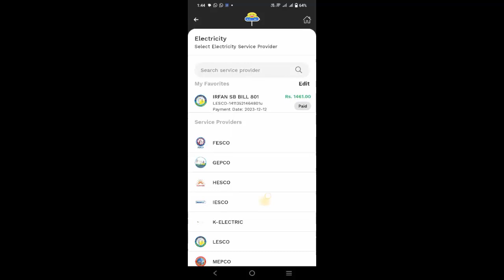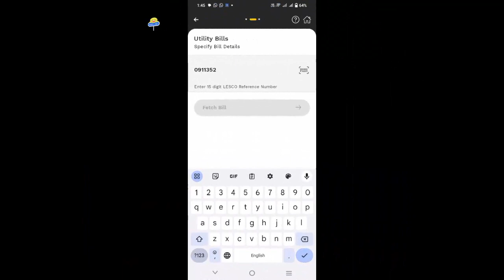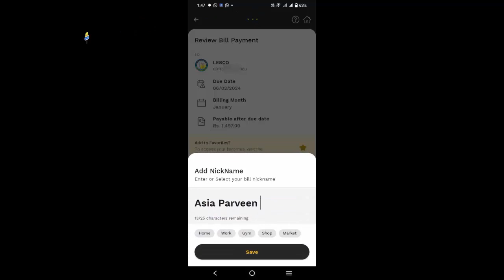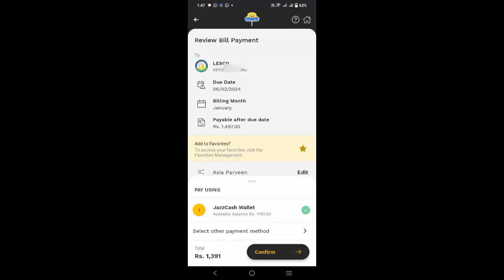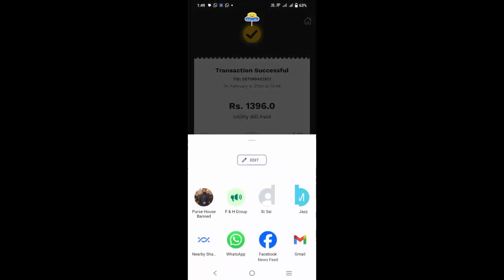How to pay electricity bill via jazz cash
in this video you can learn, how to pay your electricity bill online at home via jazz cash.
* Click on Utilities
* Click on Electricity
* Select your city wise option like for Lahore bill (LESCO), for Islamabad IESCO, for Faisalabad FESCO
* Enter 15 digit consumer ID
* Click on fetch bill
* Carefully read your bill detail
* Then click on confirmation
* Type MPIN or Password
Now your bill paid and received conformation receipt and message.

Excel Formulas